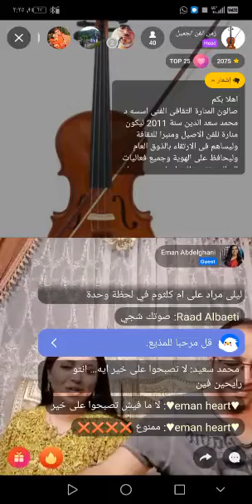ايمان عبد الغنى اونلاين